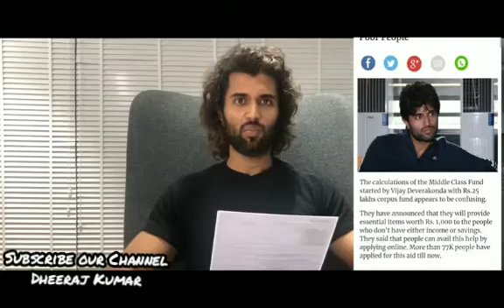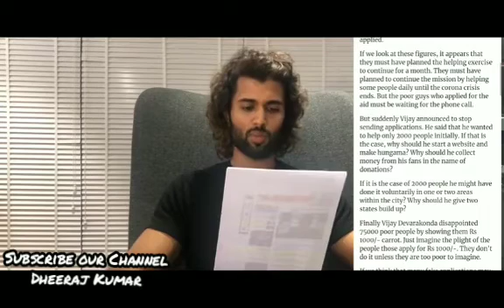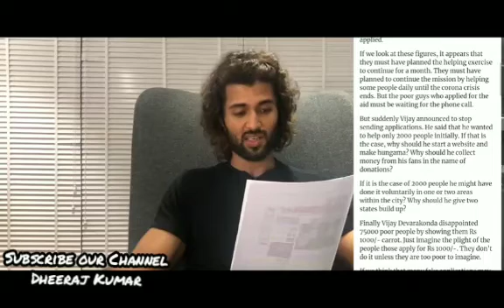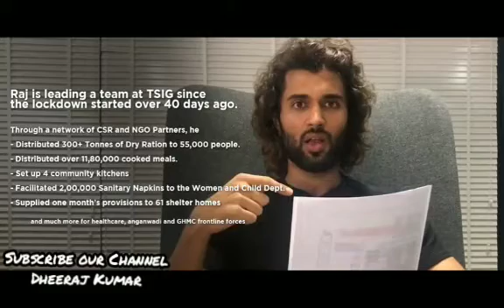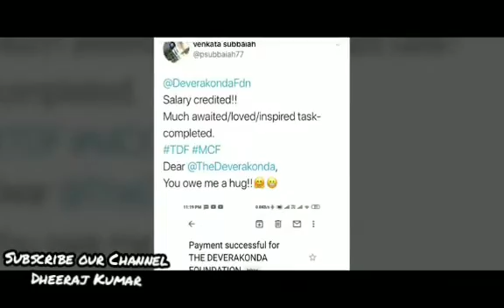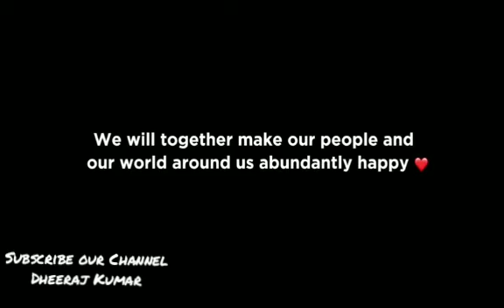Vijay Devarakonda Emotional about Fake News on Him||Vijay Devarakonda Angry on Fake websites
Vijay Devarakonda Emotional about Fake News on Him||Devarakonda Foundation,Corona Crisis